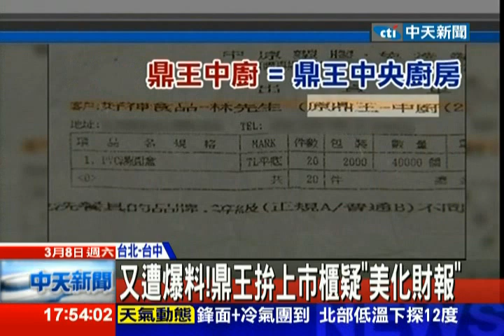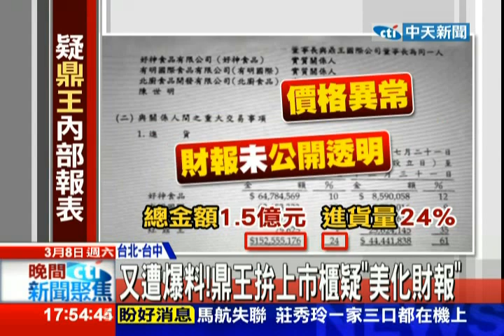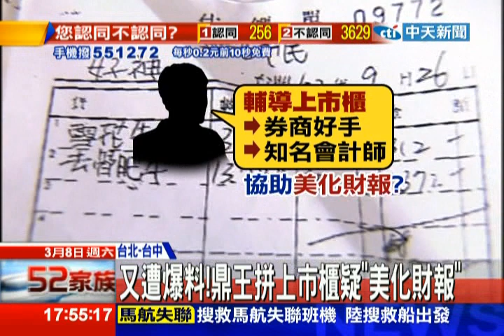中天新聞》又遭爆料！鼎王拚上市櫃疑「美化財報」